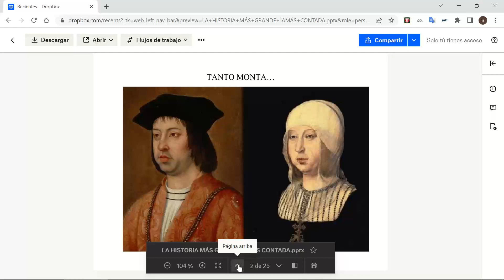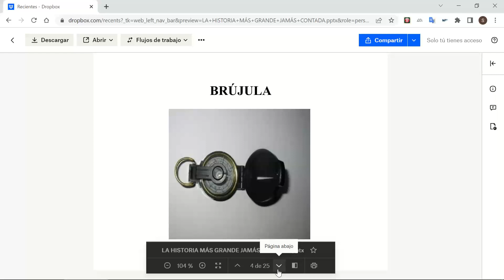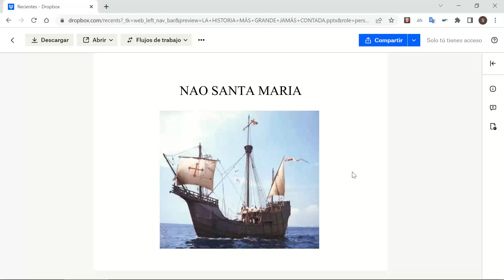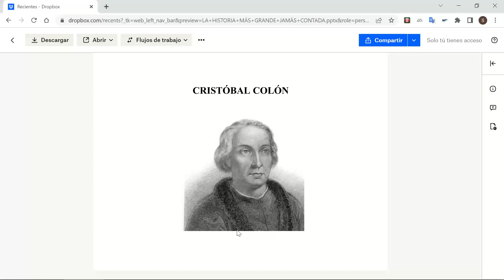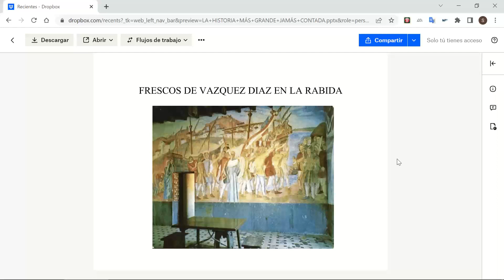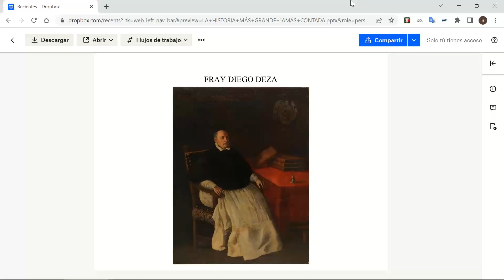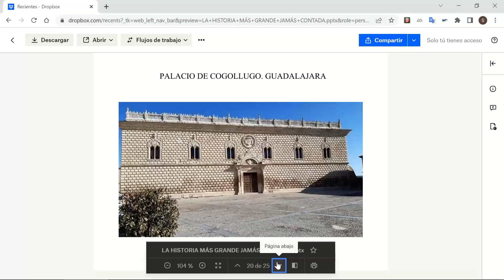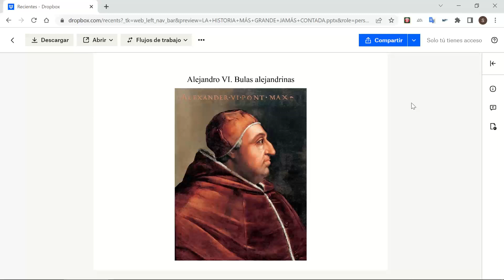Charla: La historia más grande jamás contada "Colón y la hora de España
Charla organizada por la Delegación de Guadalajara del Colegio Oficial y la Asociación de Ingenieros Industriales de Madrid impartida por el catedrático de Historia Moderna de la Universidad Carlos III de Madrid, David García Hernán.